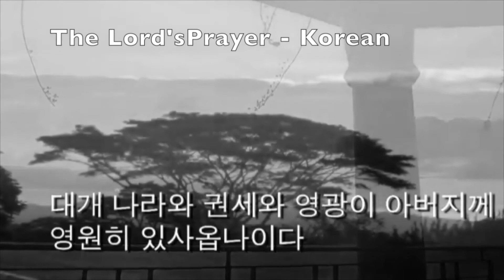FUMC Hico sermon 9/24/17 "The Lord's Prayer Unleashed" Week one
The beginning of a new sermon series at First United Methodist Church of Hico, Tx called "The Lord's Prayer: Unleashed" as we consider the meaning of those words we say so often.